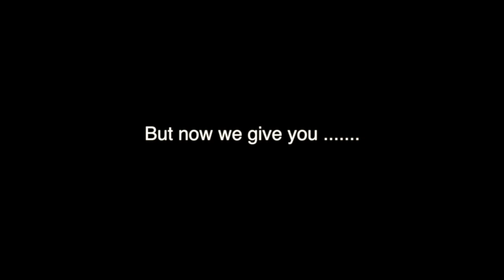The Prince Albert Opening Promo 2012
The Prince Albert Wolverhampton grand launch promo video was created by Promote Media.